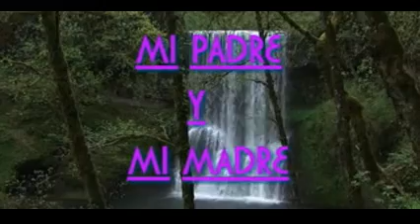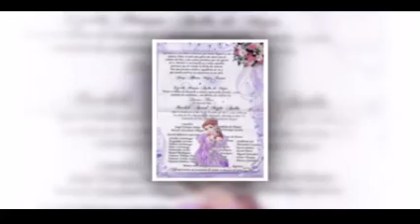15 años de xochilt astrid aviles mejia